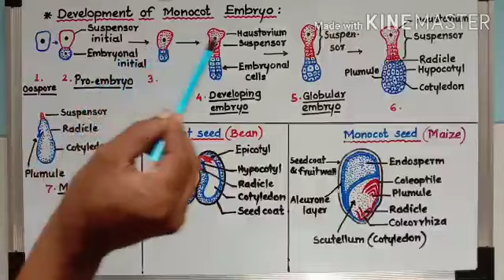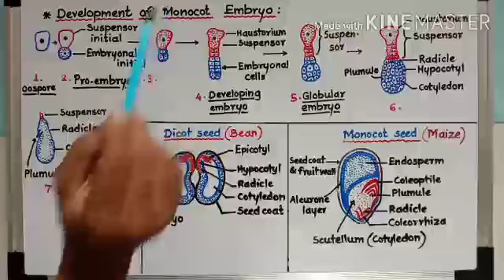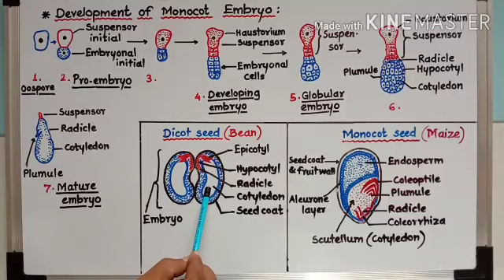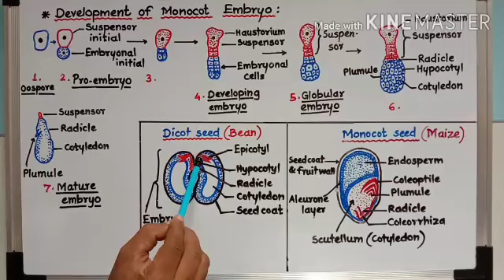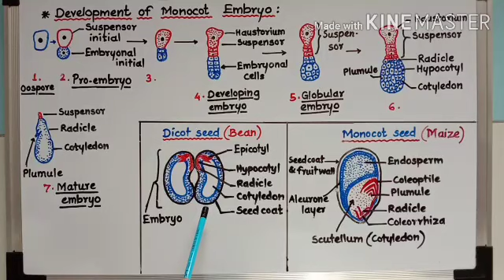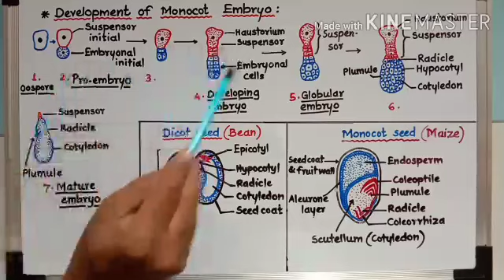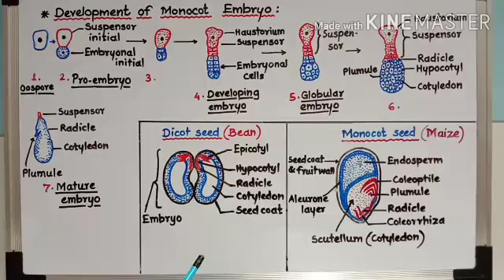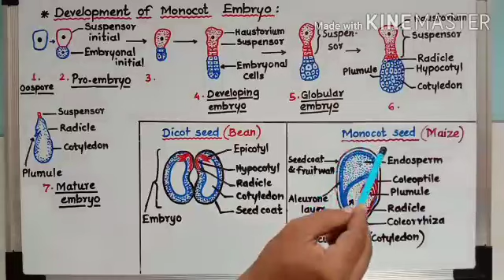Reproduction in lower and higher plants - part XIII